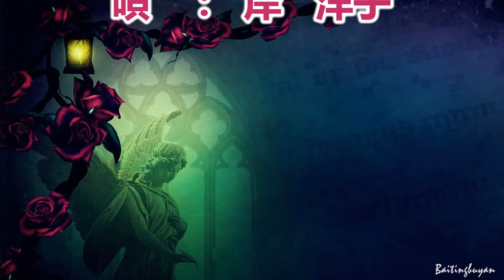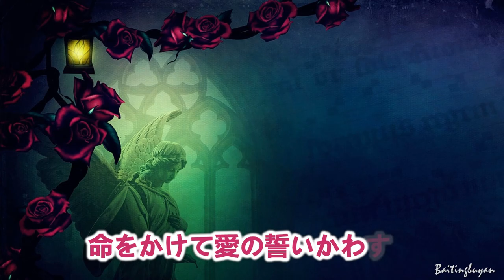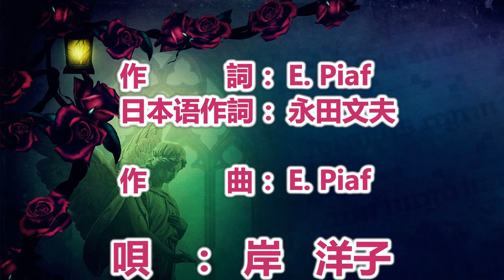バラ色の人生～唄 岸 洋子 (日本NHK紅白歌合戦出演者)